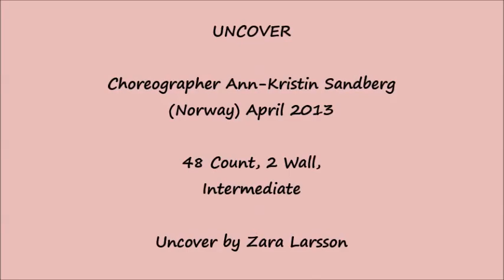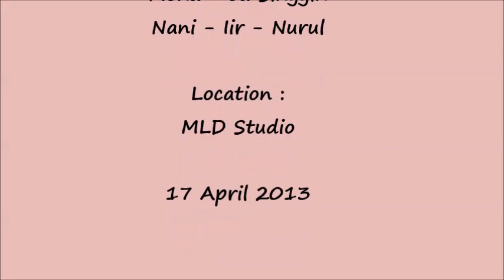Uncover - Line Dance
Choreographed by Ann-Kristin Sandberg (Norway) - April 2013.
48 Count, 2 Wall, Intermediate Level.
Demo : MLD Bogor Indonesia - Mona, bu Singgih, Nani, Iir & Nurul.